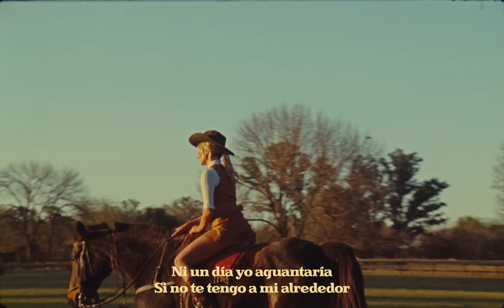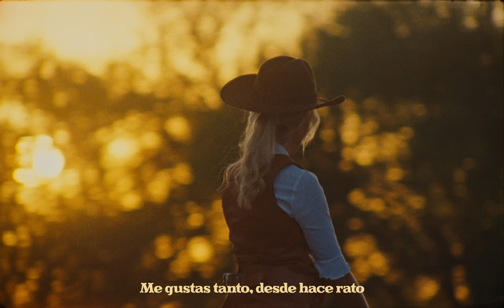Mau y Ricky, CNCO - Vivir Sin Ti (Official Lyric Video)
Letra:
Pienso en ti hasta volverme loco
Te lo juro se me parte el coco
Ya nos besamos, pero sólo un poco
Metiste mano y casi choco y choco

Ay no, no sé cómo decírtelo
Baby no, no sé cómo decírtelo

Me gustas tanto
Tanto que me estoy enamorando
Desde hace rato
Que quiero estar besándote los labios
En todos lados
Si sientes que me estoy portando raro
Es porque ya no sé cómo vivir sin ti
Porque ya no sé cómo vivir sin ti

Me la paso bebiendo
Pensando en ti
Pensando en ti
No me lo quiero imaginar, yeah
Vivir sin ti
Vivir sin ti

Y no ha pasado mucho tiempo
Desde que te vi llegar
Es tanto lo que ya siento
Que pa’ llegar al cielo
No me tienen que matar
Contigo lo estoy viviendo

Tú estabas sola y puesta
Con una mirada se paró la discoteca
Mami yo perdí la apuesta
No buscaba amor y ahora estoy

Tocándole la puerta, ya ya
Tocándole la puerta

Pensando en ti
Pensando en ti
Vivir sin ti
Vivir sin ti

Ay baby si te vas, si te vas
Se me rompe el corazón
Ni un día yo aguantaría
Si no te tengo a mi alrededor
Imaginando que estamos bailando
Sudando
Pegao’ a tu cuerpo rozando
Pero ando tomando, coreando

Pensando en ti
Pensando en ti
Vivir sin ti
Vivir sin ti

Me gustas tanto, desde hace rato

"© (P) Sony Music Entertainment US Latin, under exclusive license to Why Club Records/Warner Music Latina Inc."